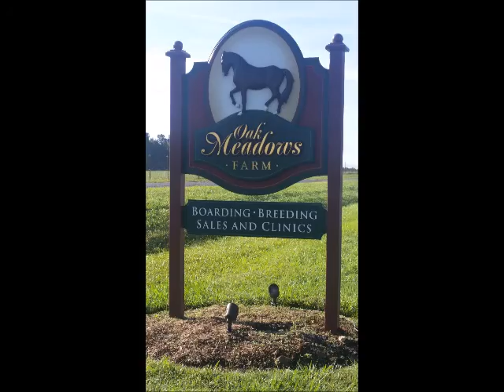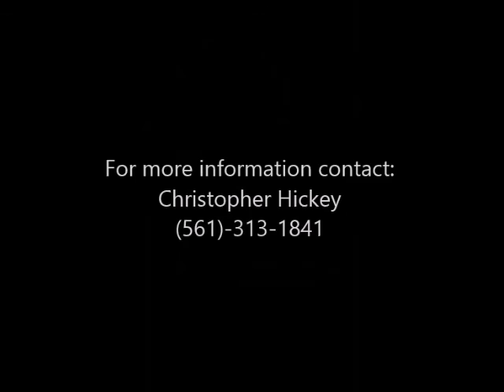Got Rythum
2011 KWPN Gelding
Negro/Donnerhall